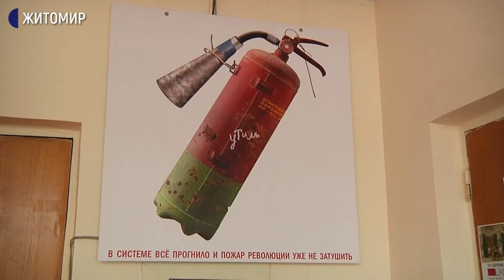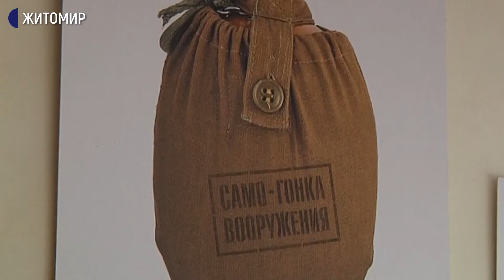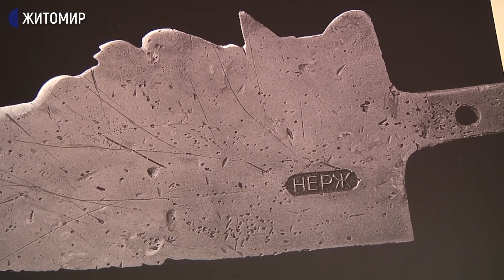У Житомирі відкрили виставку білоруських політичних плакатів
До 2 вересня у Житомирі перебуватиме виставка білоруських політичних плакатів художника Володимира Цеслера. Про це Суспільному розповів організатор виставки Ілля Грицанюк.